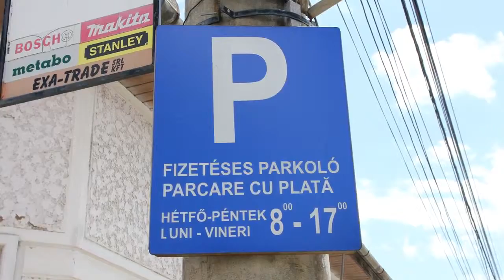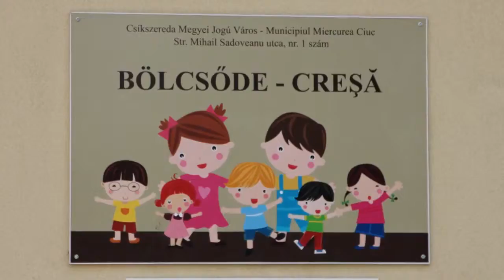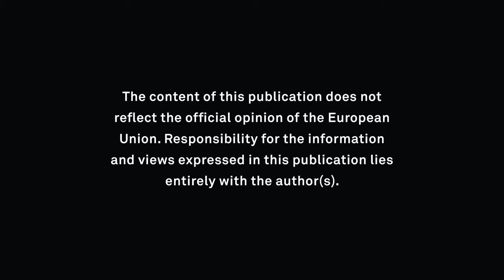TwoGether-KA1 -Visual Methods to Explore Community